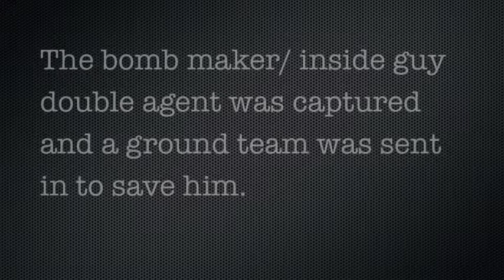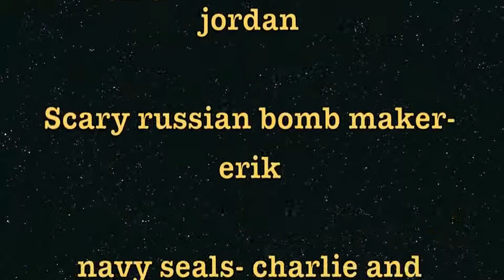chem project nuke warfare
a project for chemistry about nuclear warfare that got a little off topic